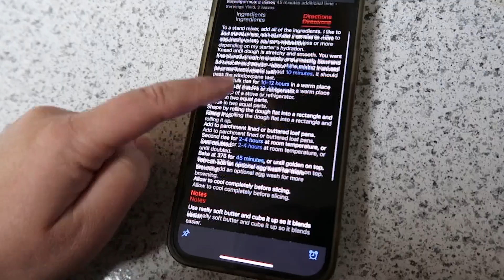Christmasy Vlog & Topeka Zoo Lights - Home Family Lifestyle - MeliTenni Homemaker Vlog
This vlog has a bunch of Christmasy bits in it! Mostly making my bed, cleaning up the house, and baking bread, but we also went to the Topeka Zoo Lights! It was a blast and Oliver had so much fun.

xo~ Meli